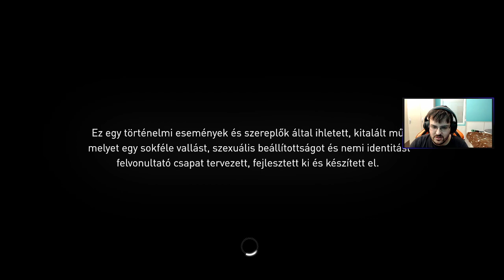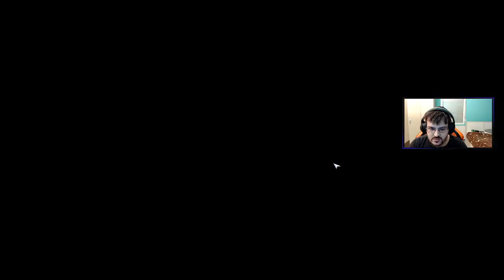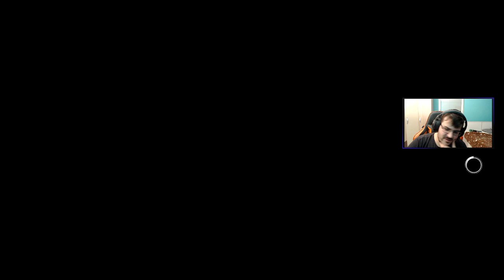Jákob és Éva Londoba tombol #2